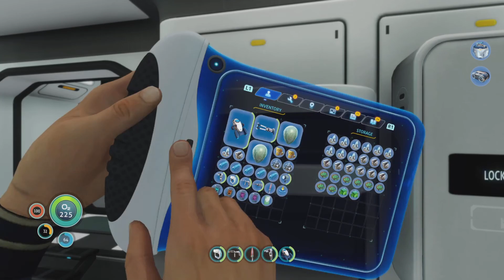Expanding the base at Lost River Subnautica part 38